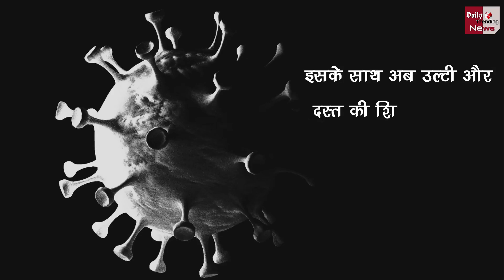सावधान ! नए लक्षणों के साथ कोरोना कर रहा अटैक, महसूस होने पर तुरंत कराएं जांच !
Attention ! Corona Is Attacking With New Symptoms, Get Tested Immediately If You Feel It | Covid19 New Symptoms | Corona Virus Cases Increasing | Corona Virus And Corona Virus Vaccine All Latest News And Updates

EDITOR ►SP